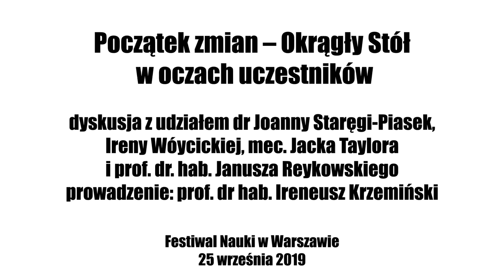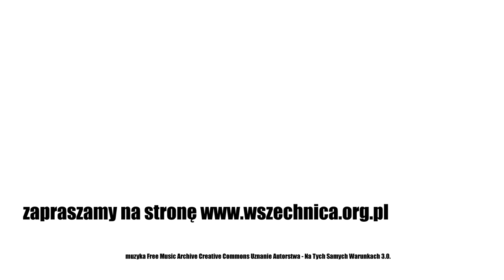Początek zmian – Okrągły Stół w oczach uczestników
Okrągły Stół czterdzieści lat temu otworzył drogę do demokratycznych przemian w Polsce. Co było najbardziej zaskakujące w trakcie obrad opozycji demokratycznej ze stroną rządową? Jak narodziła się czarna legenda Okrągłego Stołu? To pytania, które podczas dyskusji zorganizowanej w redakcji TYGODNIKA POLITYKA w ramach Festiwalu Nauki zadał uczestnikom wydarzeń prowadzący spotkanie prof. Ireneusz Krzemiński.

Mec. Jacek Taylor – obrońca w procesach politycznych w czasach PRL, uczestnik obrad Okrągłego Stołu w podzespole ds. reformy prawa i sądów, poseł na Sejm I i II kadencji z ramienia Unii Demokratycznej, w latach 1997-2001 piastował stanowisko kierownika Urzędu ds. Kombatantów i Represjonowanych

Irena Wóycicka – ekonomistka, działaczka opozycji demokratycznej w czasach PRL, uczestniczka Obrad Okrągłego stołu w podzespole ds. gospodarki i polityki społecznej, w latach 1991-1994 była wiceministrem pracy i polityki socjalnej, w latach 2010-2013 piastowała stanowiska podsekretarza, a następnie w latach 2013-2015 sekretarza stanu w Kancelarii Prezydenta

Prof. dr. hab. Janusz Reykowski – członek Biura Politycznego KC PZPR w latach 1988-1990, działacz PRON, podczas obrad Okrągłego Stołu z ramienia PZPR przewodził podzespołowi ds. reform politycznych, od 2004 roku zasiadał w Konwencie Programowym SLD

Dr Joanna Staręga-Piasek – absolwentka Wydziału Pedagogicznego UW, działaczka społeczna, uczestniczka obrad Okrągłego Stołu w podzespole ds. zdrowia i pomocy społecznej, posłanka na Sejm I, II i III kadencji z ramienia Unii Demokratycznej i Unii Wolności, wiceminister w rządach Tadeusza Mazowieckiego, Jana Krzysztofa Bieleckiego i Hanny Suchockiej, w rządzie Jerzego Buzka sekretarz stanu w ministerstwie pracy i polityki społecznej